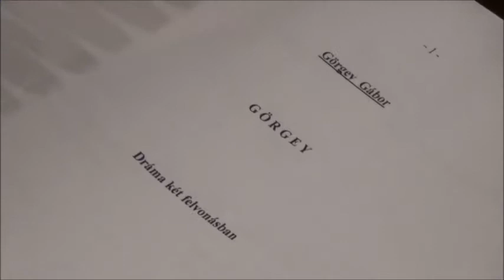Gárdonyi Géza Színház : Görgey - olvasópróba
BEMUTATÓ: 2014. november 14.